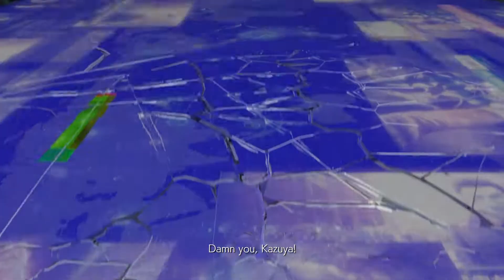Tekken 7: Chapter 13 - Truth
The story is so damn good!!!

Heydavid17.